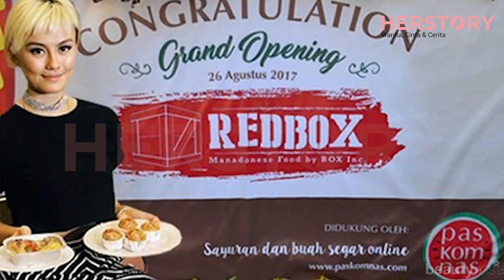7 Artis Wanita Terkaya di Indonesia,Hartanya Tembus Miliaran:Nagita Slavina Bukan yang Paling Tajir!